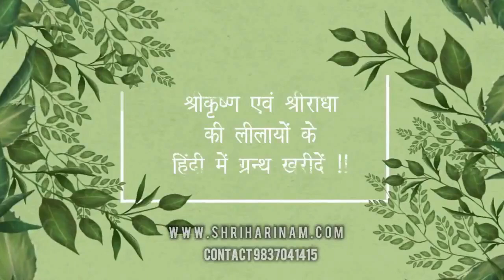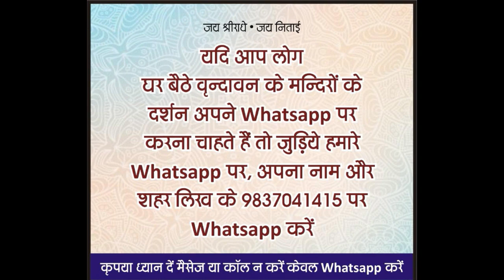!! श्री कृष्ण का जन्म कब हुआ था? कितने वर्ष पूर्व? !! Shri Krisna ka janam kab hua tha?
क्या आप जानते है कि श्री कृष्ण का जन्म आज से कितने वर्ष पूर्व हुआ था? समाधान